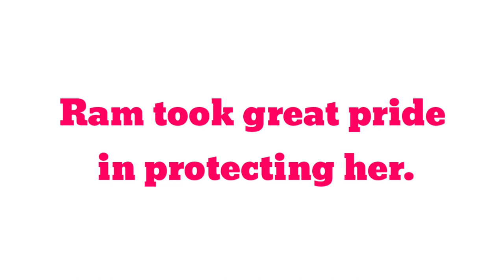pride sentence english | make sentence of pride | pride ka make sentence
1 :- pride sentence
2 :- pride in sentence
3 :- pride use in sentence
4 :- pride use in english sentence
5 :- pride use in english
6 :- make sentence of pride
7 :- make sentence of pride in english
8 :- pride make sentence
9 :- pride make sentence in english
10 :- pride ka sentence
11 :- pride ka sentence kya hoga
12 :- pride ka sentence kya hota hai
13 :- use of pride in sentence
14 :- pride sentece english
15 :- make sentence pride
16 :- sentence of pride
17 :- pride ka make sentence